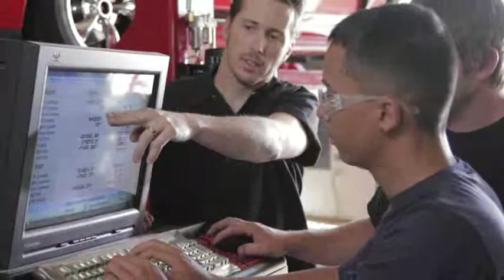About Western Nebraska Community College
For over 85 years, Western Nebraska Community College has provided a quality education at an affordable price for students
looking to find their dream careers.

“We train our students to enter the workforce or transfer to a four year
college or university immediately upon completion, allowing them to
pursue their lifelong dreams.”

We understand that classes don’t fit into everyone's schedule, which is why we offer online degree programs in business
administration, information technology, criminal justice, and more.

“There’s nearly 100 different flexible programs ranging from retail management, art, and auto body technology. There's really something unique for everybody.”

“My professors take an active interest in my success. They've become my mentors, helping me receive my diploma and start my future.”

For those who want to work AND play, our competitive sports teams have made regional and national championships.

With three campus locations, we make enhancing your education convenient and local. Register today at Western Nebraska
Community College: your future begins here.